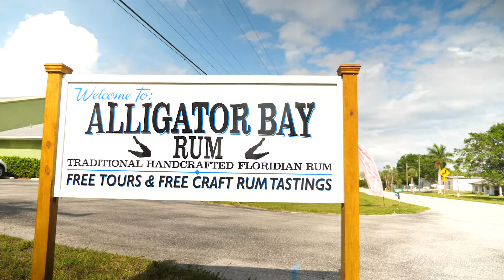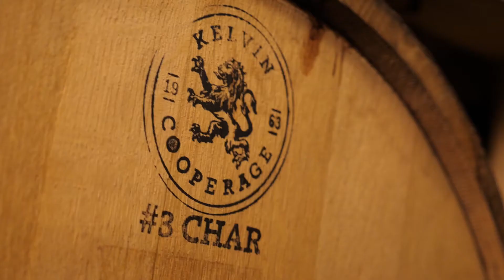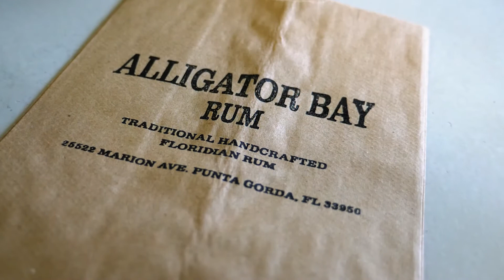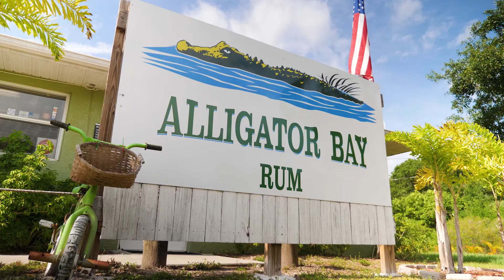FGCU 360 Magazine: Alligator Bay Distillers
FGCU alumnus Alex Voss shares how he and his family started Alligator Bay Distillers in Punta Gorda, FL.